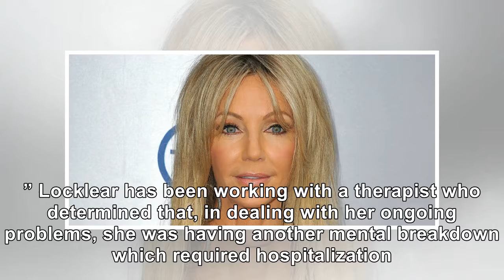Heather Locklear Has Been Committed Again After New 'Mental Breakdown'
November 19, 2018 Angela Weiss / Getty Images Locklear's therapist thought it was necessary, says 'T...